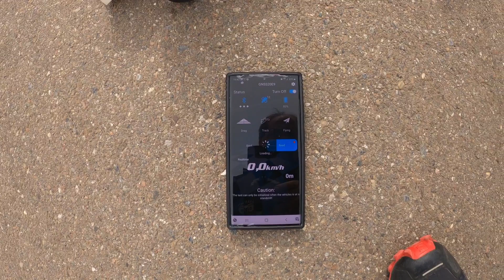RCMP Drag-Challenge Serpent Cobra 2,25sec unlimited 6s grp